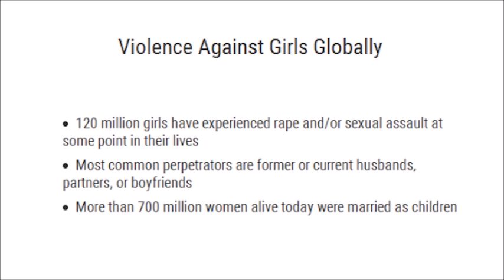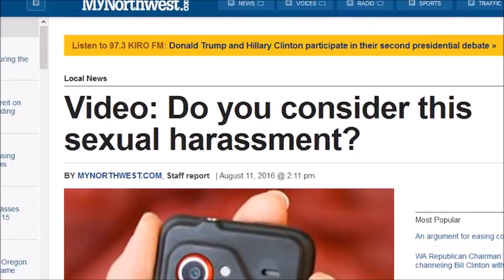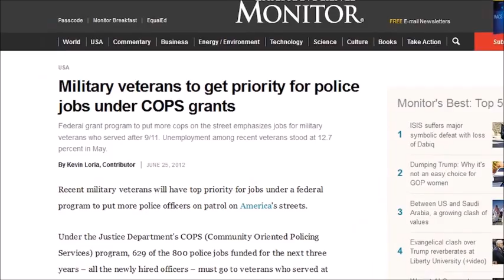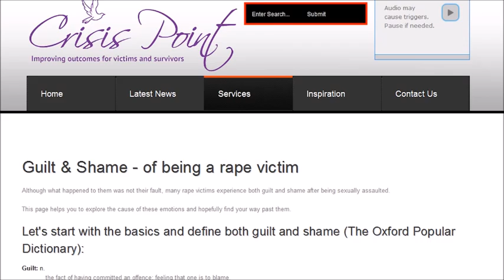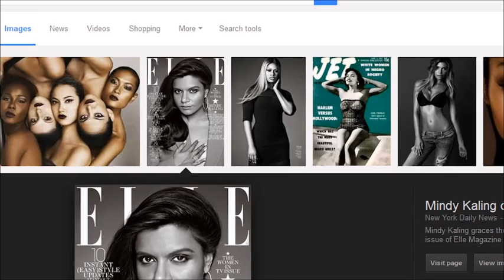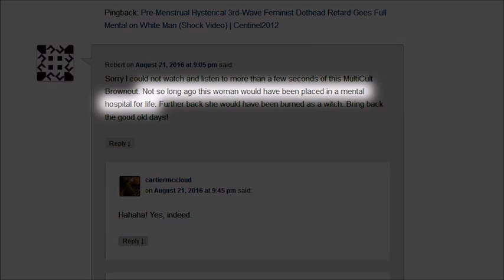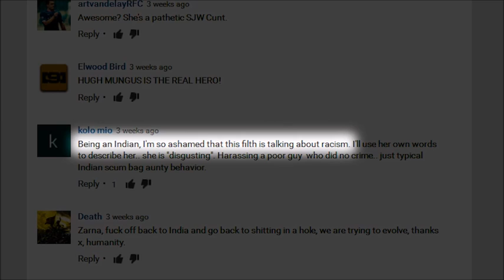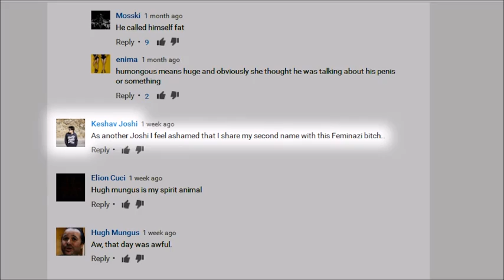Zarna Makes a Fool of Herself Again (Ep. 2)